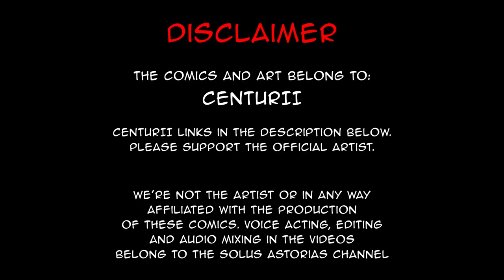My warcriminal can't be this cute! | comic by Centurii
"Father Mars Strider, this man has done faithful vigil for you.
We therefore ask you to take him under your protection.
May his enemies flee from him.
May their city walls crumble.
May their cattle and women be taken.
This man...
is now Evocatii."